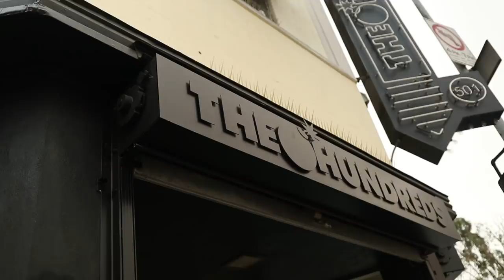DO HYPEBEASTS KNOW ANYTHING ABOUT FASHION? (Los Angeles) | Fung Bros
4. Comment your size below

I will be picking a winner by random and will reply to the winners comment so be sure to have your notifications on!